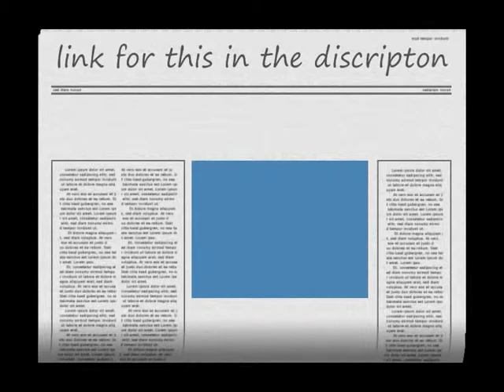angry birds for pc